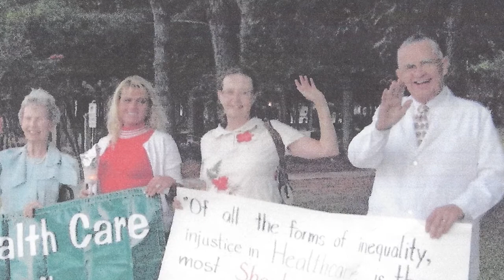Jennifer Anne Giannone Memorial Video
Jennifer Anne Giannone, 47 of Murrells Inlet, went to be with the Lord on January 30, 2013 at the Medical University of South Carolina.  Jennifer was born September 22, 1965 in Dayton, Ohio.  She was a member of St. Michael's Catholic Church and was medically discharged from the United States Marines.
Surviving are her husband, Robert Giannone; one son, Nico; her mother, Joan Garvey; siblings, Christine, Miki, Peter and extended family and friends.
A Memorial Mass will be held at 10:00 AM Monday, February 4, 2013 at St. Michael's Catholic Church.  Officating will be Father Ray Carlo.  Inurnment will follow in the St. Michael's Columbarium.
Jennifer requested that no one wear BLACK!
In lieu of flowers, memorials may be made to: The St. Jude's Childrens Research Hospital, 262 Danny Thomas Place, Memphis, TN 38105
The Burroughs Funeral Home and Cremation Services of Murrells Inlet is in charge of arrangements.